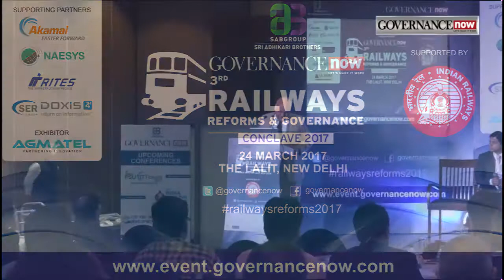Prof N K Goyal, President CMAI Association of India Limited: Railway Reforms & Governance 2017